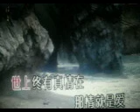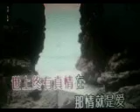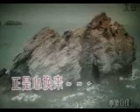世上终有真情在【WB】（甫人～李娜）2020 7 12